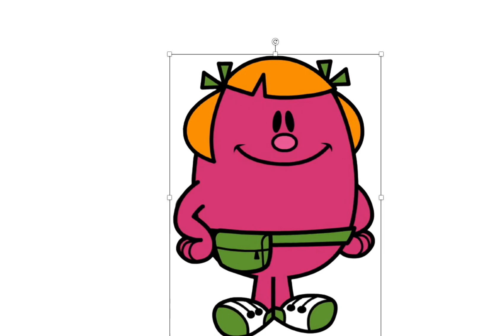Little Miss Helpful vs. K